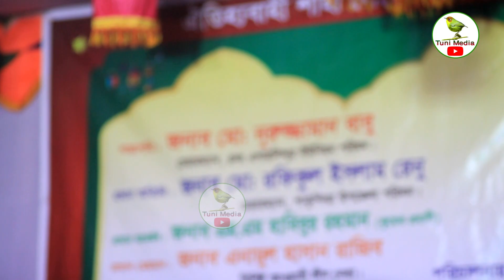নেচে গেয়ে ফাটিয়ে দিলেন সনিয়া সরকার | Soniya Sorkar Dj Gaan | Baul Dj Gaan |Dance Dj | Tuni Media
প্রিয় দর্শক, টুনি মিডিয়ার পক্ষ থেকে আপনাদের স্বাগতম | টুনি মিডিয়া আপনাদের ভালবাসার  কারনে ইতিমধ্যে অনেক দূর এগিয়ে গেছে।
আমার প্রিয় মাতৃ ভূমির বিভিন্ন অনুষ্ঠান দিয়ে আমাদের এই চ্যানেলটির ভিডিও গুলো সাজানো।যদি এর একটি অনুষ্ঠানও আপনাদের ভালো লাগে তবেই এই চ্যানেল এর যাত্রা সার্থক।ভালো লাগা ভিডিও গুলো অবশ্যই শেয়ার করবেন,
লাইক ও কমেন্টস করবেন।আর একটি বিনীত অনুরোধ,অবশ্যই চ্যানেলটি সাবক্রাইব করবেন।

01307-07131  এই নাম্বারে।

🎤 Singer: soniya Sorkar

📹 Camara:

🎬  Edit : Shafiqul Islam (SHAFIQ)

✿❯   এই শিল্পীর আরও নতুন নতুন জনপ্রিয় গান দেখতে নিচের লিংকে ক্লিক করুন।